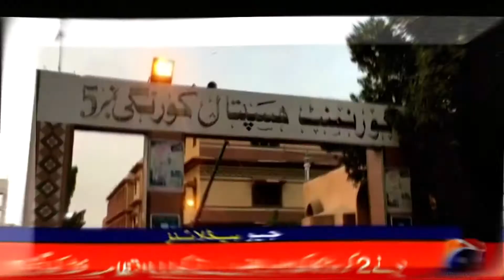GOVERNMENT HOSPITAL KORANGI'S FUNDS EMBEZZLED MORE THAN RS 1.5 CRORE REVEALED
A three-member committee on misappropriation of food rations of patients at Sindh Government General Hospital Korangi has prepared an investigation report. Handed over to the General. The administration registered more than 4500 patients in 9 months in the papers while a total of more than 2300 patients were admitted in the hospital, the onetime meal of the patient was shown to be more than Rs. 350.
The hospital administration is involved in corruption worth more than Rs 15 million. According to sources, the 9-month food bill of 2300 patients is up to Rs 26 lakh. The annual budget of the hospital is more than Rs. 66 crores from the Sindh government while more than Rs. 21.7 million has been allocated for food for the patients.

About Us

Karachi News Network -KNN  is a Platform to Provide Quality Video Content from Karachi National International Entertainment Interviews Blogging & Facts.

Prices of Chicken Meat Increase in Ramadan | Chicken Meat | Ramadan

Street Crime In Model Colony|Model Colony | Model Colony Street Crime

How to Bathe a Person who Dies from Corona |Dies From Corona|

Additional IG Karachi Rrecommends martyr status to Police Officers due to Corona | Karachi Police

Pakistan Coast Guard's Successful Operation Balochistan | Pakistan Coast Guard's|2020

Young Children In Sindh Have Become Easy Prey For Stray Dogs|Dog Bites

Sindh Government Allowed Cycling on Karachi Roads | Cycling on Karachi Roads | Karachi Roads

Temperature Rises in Karachi Heatwave in Karachi 2020 Karachi Heatwave

__/LINKS\_